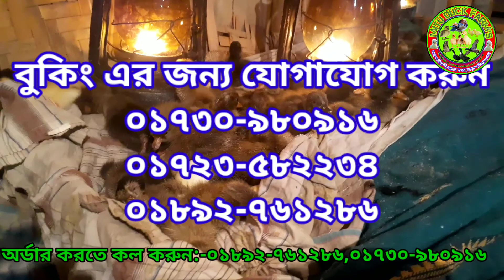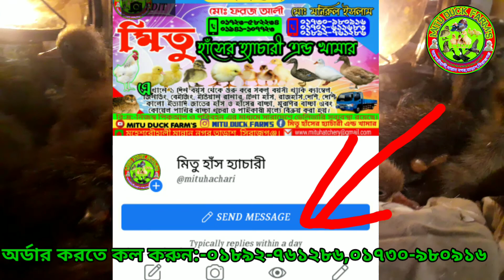কোথায় পাবেন উন্নত জাতের হাঁসের বাচ্চা যেমন খাকি ক্যাম্বেল,জিনডিং, বেইজিং,রানার,দেশি কালো ইত্যাদি।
সকল খামারী ভাইদের বিশ্বস্ততা অর্জন করে মিতু হাঁস হ্যাচারী এখন সবার শীর্ষে।"" মিতু হাঁস হ্যাচারী"" দিচ্ছে একদিন বয়সের "A" গ্রেড মানের বাচ্চা।
অর্ডার করতে ০১৮৯২-৭৬১২৮৬...০১৭৩০-৯৮০৯১৬,০১৭২৩-৫৮২২৩৪,,, নাম্বারে যোগাযোগ করুন অথবা ইনবক্স করুন অথবা আমাদের ফেসবুক পেইজে
এবং আপনার পছন্দের হাঁস ও হাঁসের বাচ্চা ক্রয় বিক্রয় করতে নিচের গ্রুপে
👉 আমাদের কাছে পাবেন-
🦆 1 দিন বয়সের খাকি ক্যাম্বেল
🦆 1 দিন বয়সের বেইজিং হাঁস
🦆1 দিন বয়সের ইন্ডিয়ান রানার
🦆1 দিন বয়সের কাল থাইল্যান্ড বা ব্ল্যাক হোল
🦆1 দিন বয়সের জেনডিং সহ দেশী-বিদেশী সকল প্রকার হাঁসের বাচ্চা।

🦆 তাছাড়াও পাবেন এক মাস দুই মাস তিন মাস বয়সের হাঁস ও ডিম পাড়া ক্রয় বিক্রয় করা হয়।
🦆🦆🦆🦆🦆 এবং ভালো উন্নত মানের খামার থেকে ডিম ক্রয় করা হয়।

 💐💐💐মিতু হাঁস হ্যাচারী অ্যান্ড খামার💐💐💐

          👉 যোগাযোগের ঠিকানা : মহেশরৌহালী ,মান্নাননগর ,তাড়াশ, সিরাজগঞ্জ,।